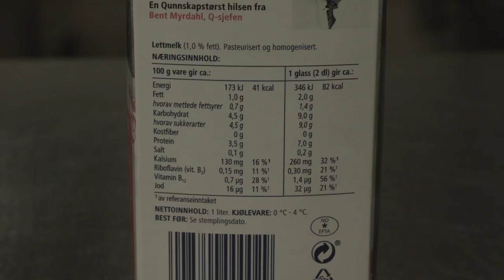Fettredusert kost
Storkjøkkenet i Bærum kommune har utviklet filmene «Riktig mat til rett person». Denne filmserien gir en innføring i hva et fullverdig kosthold innebærer og hva ulike typer spesialkost medfører av matvarevalg og tilberedningsmetoder.

Filmen forklarer hvilken sykdomstilstand som ligger til grunn for behovet for denne type kost og hvilke matvarevalg og tilberedningsmetoder som er viktig for denne type kost.